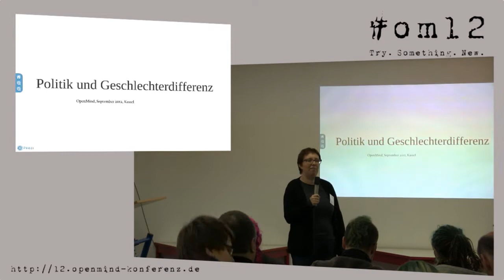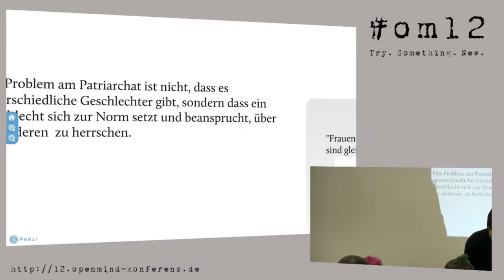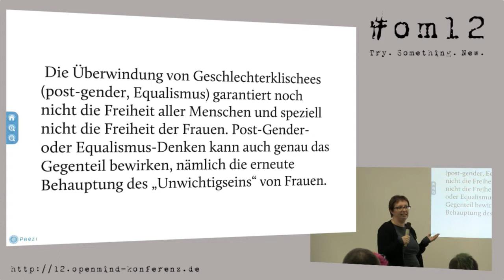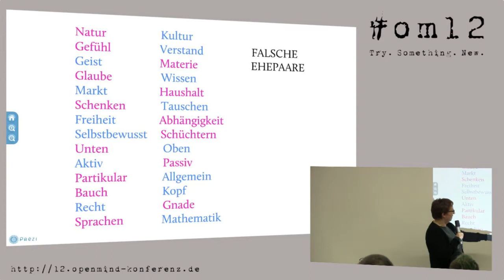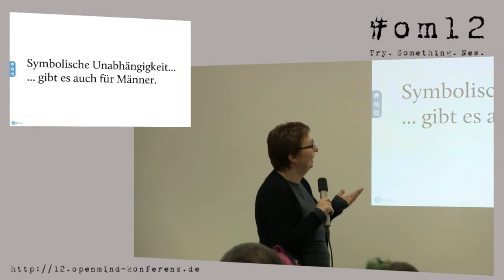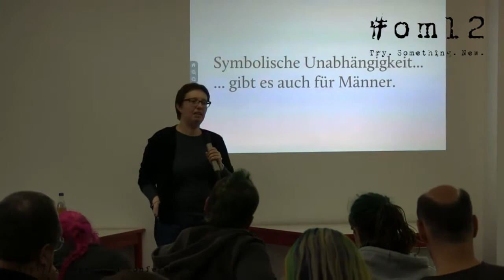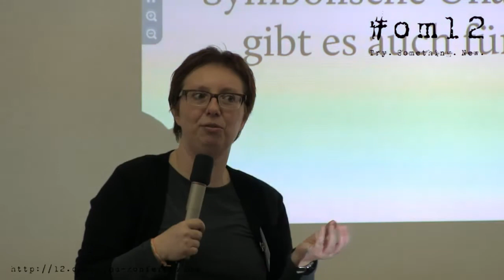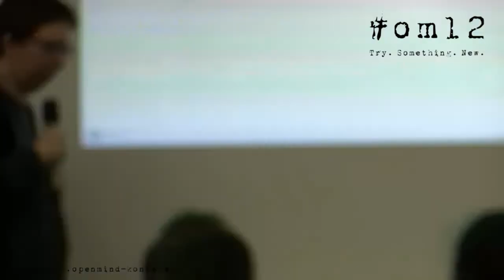om12 Geschlechterdifferenz und Politik - Antje Schrupp